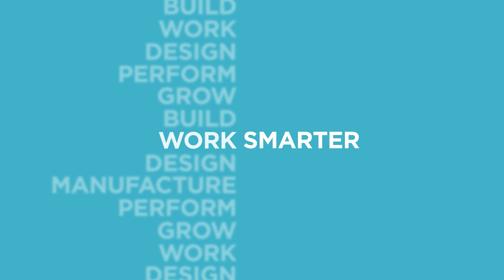Sådan afholdes kurser hos Symetri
Hvordan afholdes kurser egentlig hos Symetri?

Hvis du er nysgerrig på dette, så se med i videoen her, hvor kursusansvarlig Jeanett M.N. Brøsch fortæller, hvordan Symetris kurser er sammensat.

Symetris kurser indenfor byggeriet foregår i vores kursuslokaler i København & Aarhus, eller ude i jeres virksomhed. Tager du din kollega med på et kursus, der varer mere end 2 dage, så giver vi 20% i kollega-rabat.